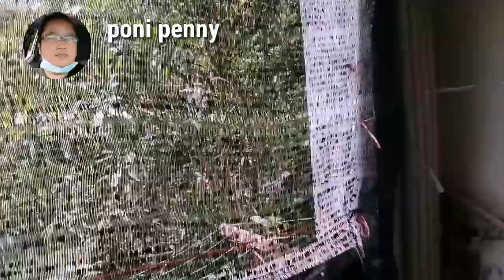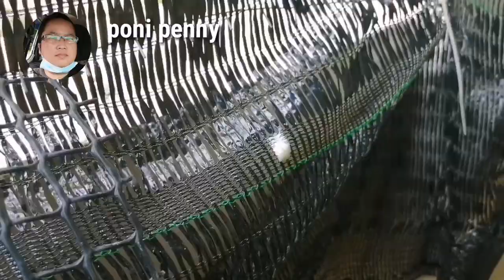Pertama kali pegang burung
2 hari terpisah. terkurung di rumah. terperangkap. tangkap guna tangan. tidak tahu apa nama burung ini. bikin takut juga pegang. syukur terjumpa juga akhirnya.